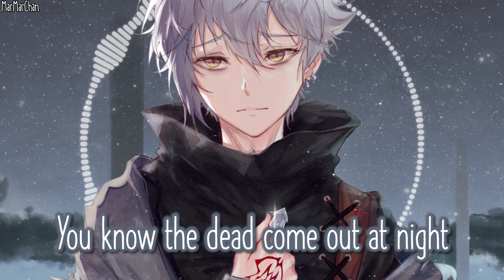Nightcore - On Sight || Lyrics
• NIMBVS - On Sight

▶ PLEASE READ!